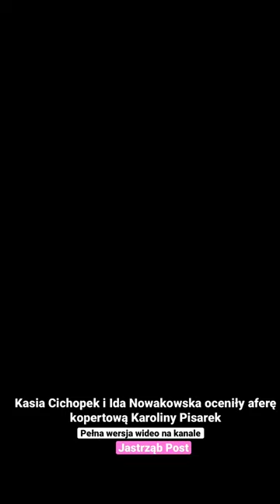Kasia Cichopek i Ida Nowakowska oceniły aferę kopertową Karoliny Pisarek